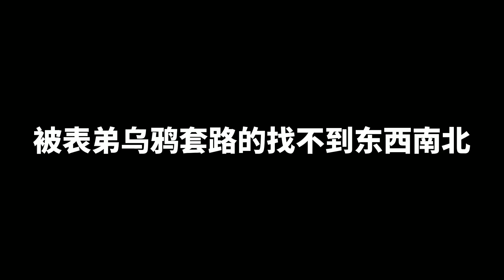忽悠，套路，卧底，炸队友，这一局游戏都让我遇上了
遊戲界的逗逼，解說界的菜雞~
大家好，我是老撕雞~
沒錯，我也來YouTube了~
我會在這裡持續更新我的爆笑視頻~

王者荣耀 和平精英 吃鸡 本视频完全符合YouTube社区准则，没有任何违规行为。